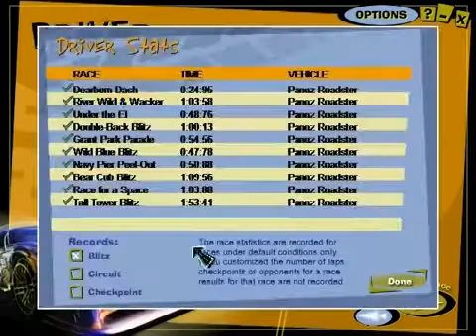Midtown Madness 1 Walkthrough - Checkpoint 8 - Crosstown Switchback AMATEUR